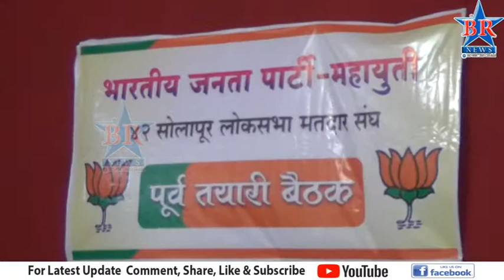डॉ जयसिद्धेश्वर महास्वामी सोमवारी दाखल करणार उमेदवारी अर्ज